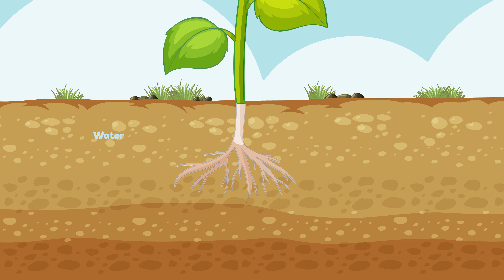Informative animation of photosynthesis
We're excited to offer this video along with 1,000s of others for commercial use under the following licensing terms:

• A fixed price of $99 per clip.
• All clips are provided in maximum resolution and frame rate, typically 4K UHD at 25 fps.
• Permission is granted for use in television, online video, film, digital products and templates, and merchandising.
• Unlimited number of copies and uses permitted.
• Licensing rights are perpetual and worldwide.
• Licenses are non-transferable.

Photosynthesis is the process by which plants, algae, and some bacteria convert light energy into chemical energy that can be used as food. This amazing biological process is the foundation of life on earth and is essential for the survival of all living things. In this informative animation, we'll take you on a journey through the complex process of photosynthesis, from the absorption of light by pigments such as chlorophyll, to the production of ATP and NADPH, to the synthesis of glucose and other sugars that serve as energy sources for the plant. You'll learn how photosynthesis is influenced by factors such as light intensity, temperature, and carbon dioxide levels, and discover how scientists are working to improve this process to help address issues such as food insecurity and climate change. Join us on this fascinating exploration of photosynthesis, and deepen your understanding of one of the most fundamental processes of life